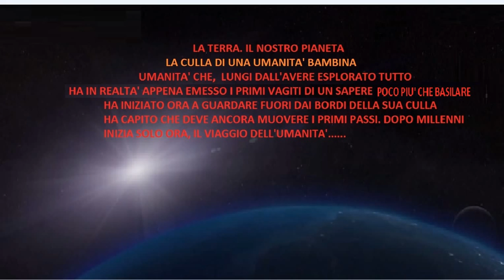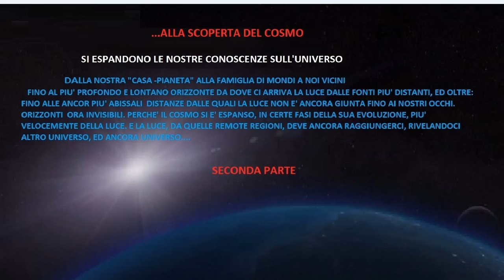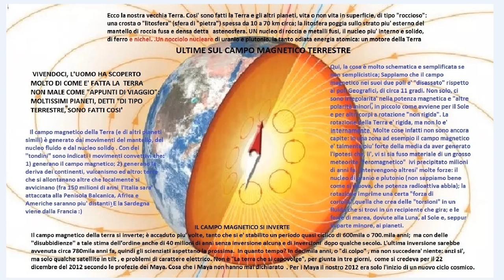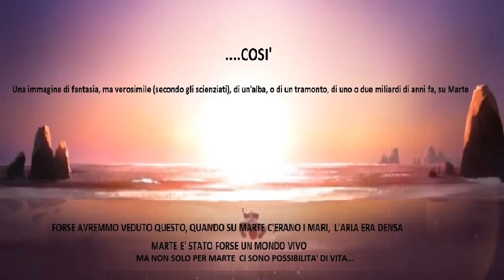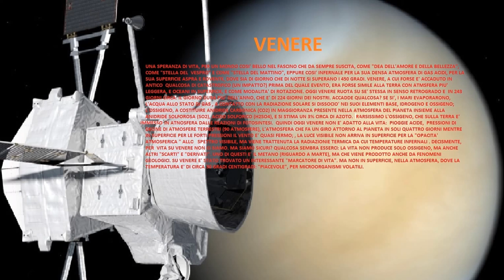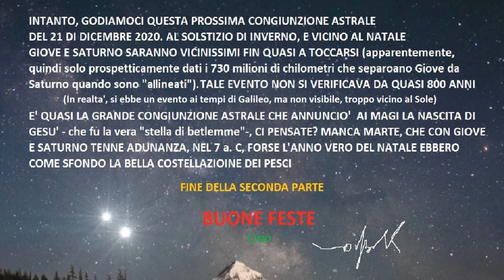Alla scoperta del cosmo - 2a parte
L'altro video "alla scoperta del cosmo" per il mio blog Wordpress.